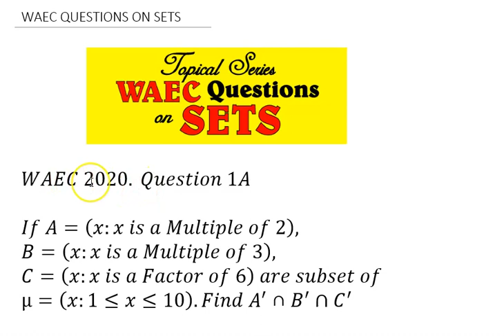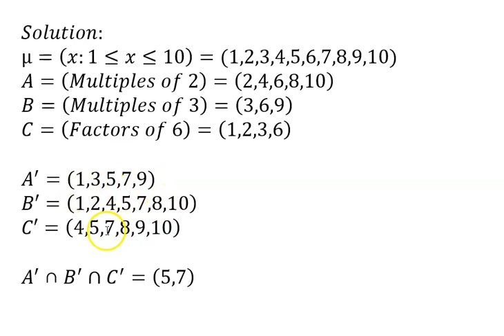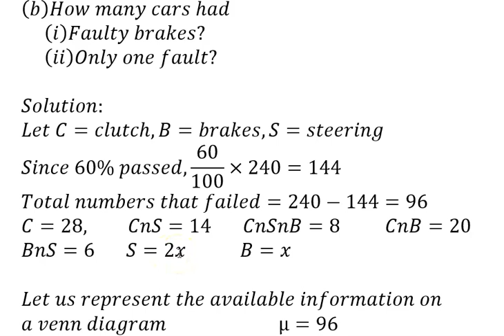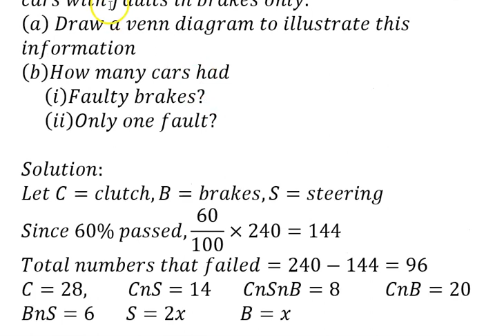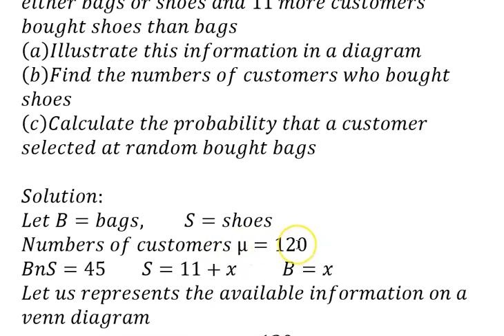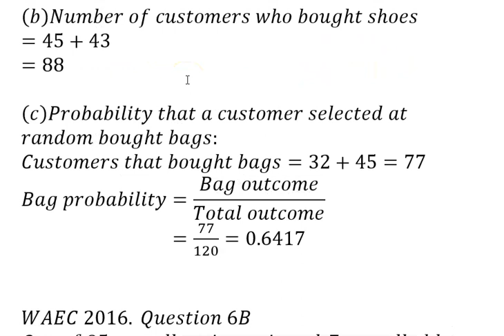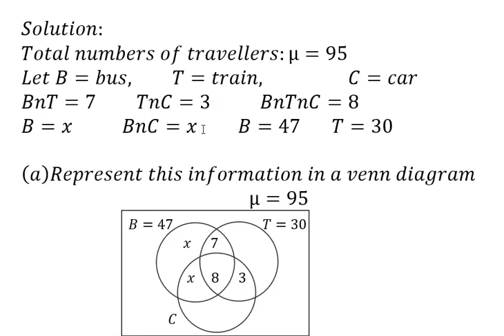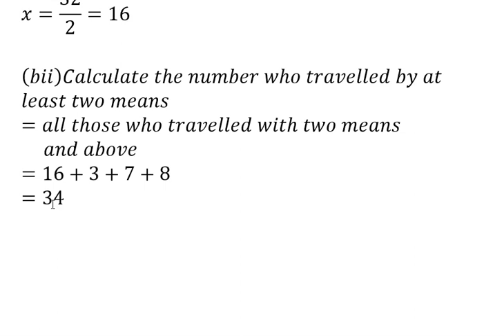WAEC QUESTIONS ON SETS. my simple maths